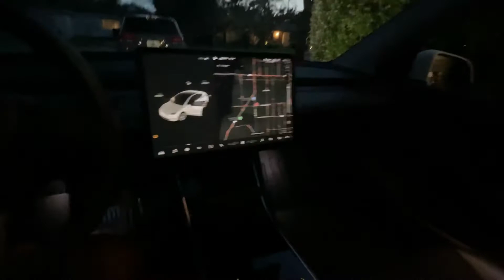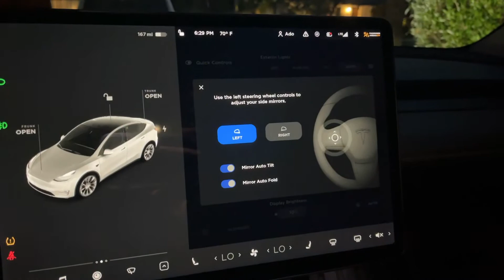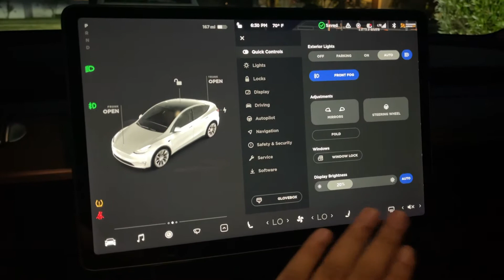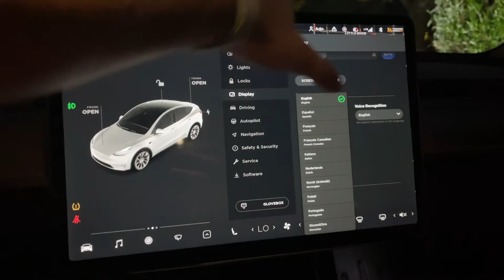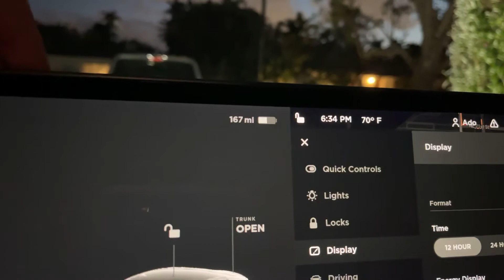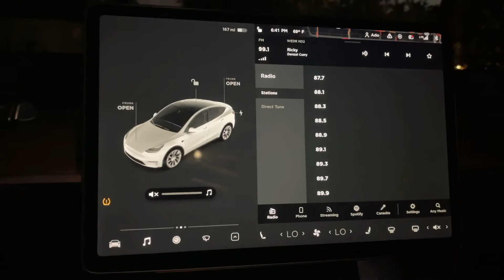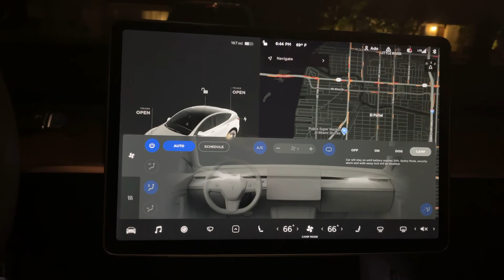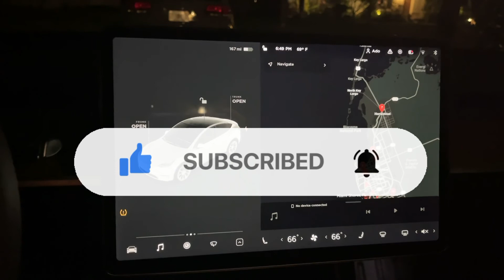Ajustes principales del Tesla Y/3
Estos son los ajustes que yo considero que son más importantes antes de conducir un Tesla.

Donistech